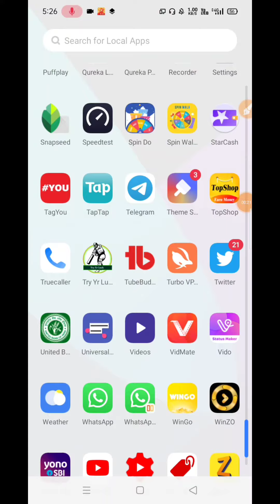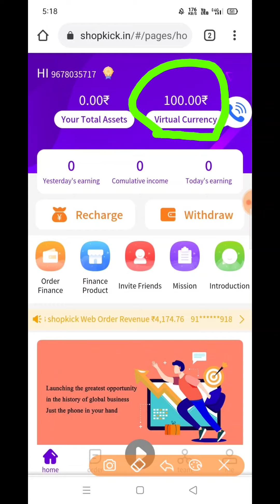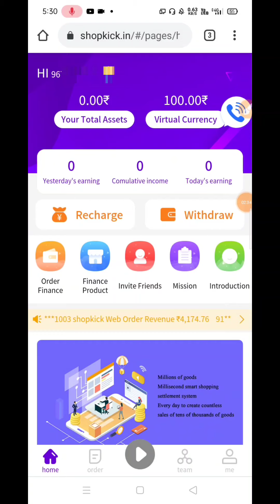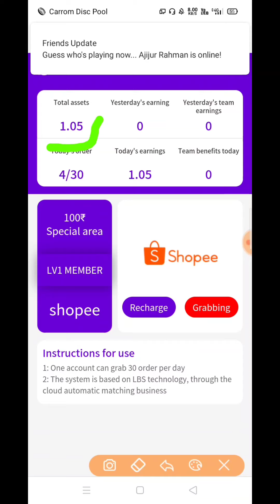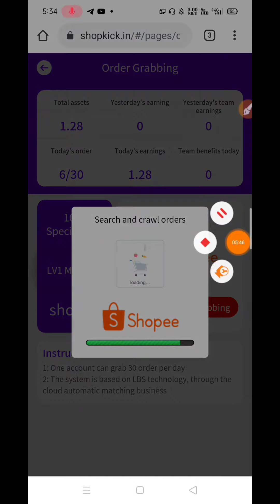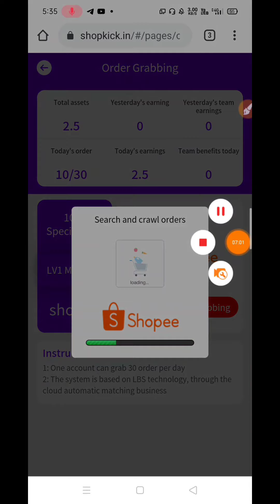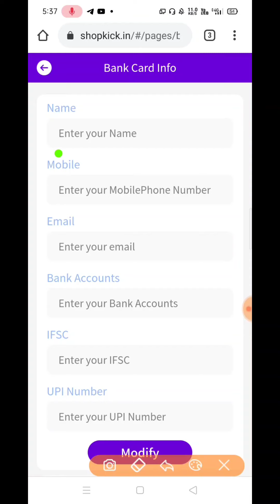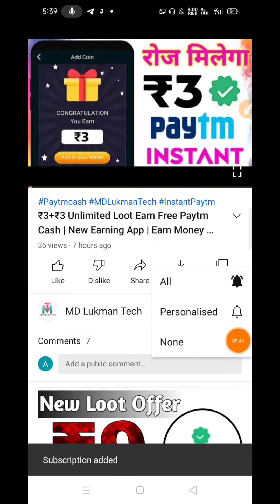₹2+₹2 Unlimited Loot Earn Free Paytm Cash | New Earning App | Earn Money App Payment Proof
Best Self Earning App ₹2 Daily Free Paytm Cash || New Self Task Earning App 2019

Refer Code 👉 i738

Refer Code 👉 MDAA2EUE

4)Refer Code 👉 PLPYIJZ

↪ 2nd Youtube {C}
➡ TechnicalLukmanEarning

↪ Instgram ➡ ... lukman_youtuber

↪ Gmail ➡

self earning app instant Payment
paisa kamane wala app 2020 paytm
MD Lukman Tech
paisa kamane ka app 2021
₹3+₹3 Unlimited Loot Earn Free Paytm Cash
Earn Money App Payment Proof
New Self Task Earning App 2020
Tecnology Lukman
Technical Lukman Earning

Best Paytm cash earning app, New best self earning app 2020, Earn free paytm cash, Paytm se paise kaise kamaye, Play to win paytm cash, Instantly Paytm cash giving apps, bestpaytmcashselfearningapptoday2020, sin up bouns instant withdrawal, selfearningapp, instantpayment, best earning app, MDLukmanTech, MD Lukman Tech, earnmoneyonline, MobileSePaiseKaiseKamaye2020, new gaming earning app 2020, money earning app